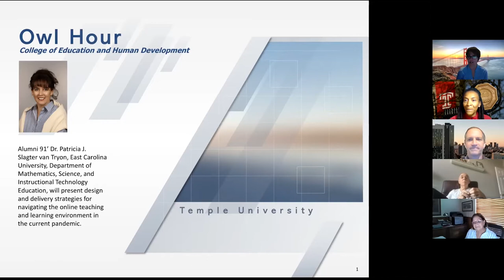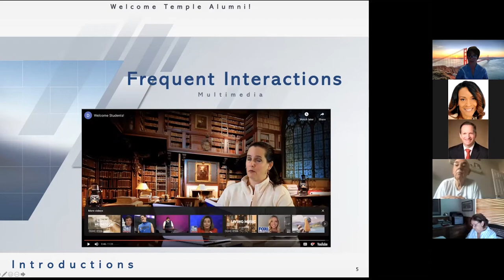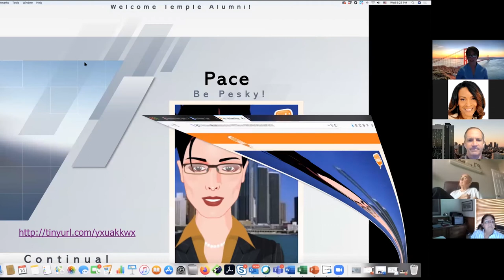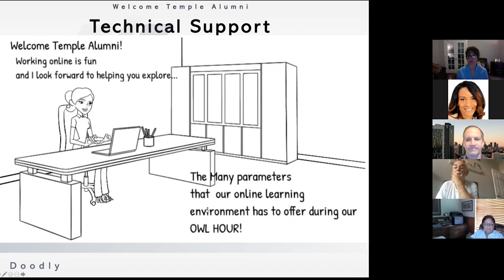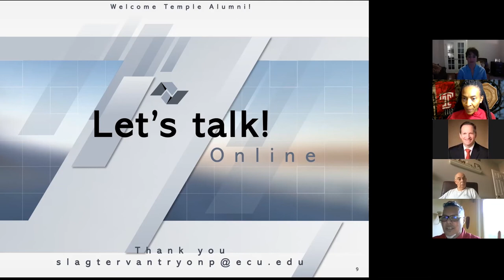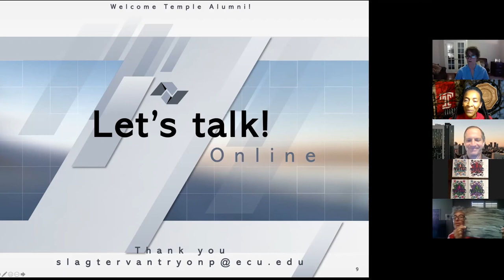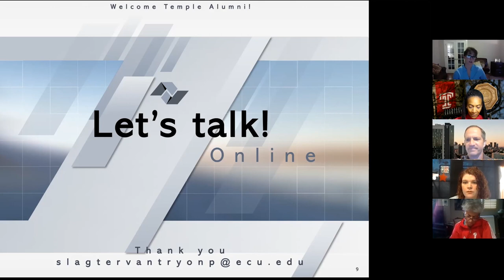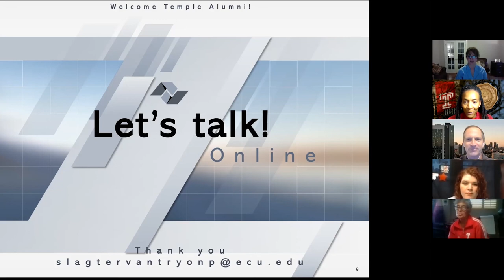Temple CEHD Owl Hour | October 14, 2020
At the first Owl Hour hosted by Temple University's College of Education and Human Development, Dr. Patricia J. Slagter van Tryon, ’91, associate professor in East Carolina University’s Department of Mathematics, Science, and Instructional Technology Education, presented to Temple alumni design and delivery strategies for navigating the online teaching and learning environment in the current pandemic. The presentation included a Q&A session after the presentation.